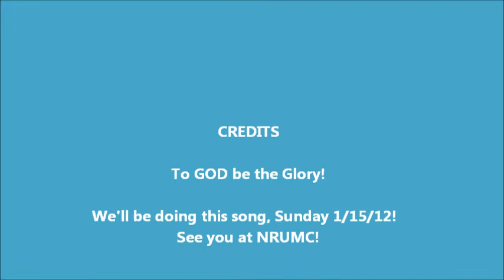duet rehearsal 010812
NRUMC